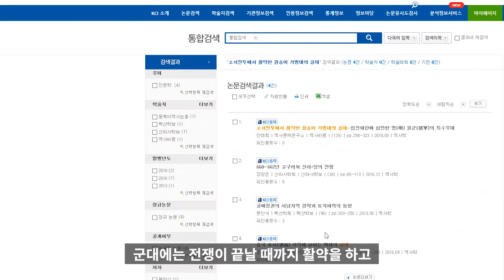[역사미스터리] 혹성탈출 실화? 조선 임진왜란 원숭이부대는 진짜?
조선시대 임진왜란 전쟁에서 원숭이 부대의 활약? 영화 혹성탈출은 가능할까? 오늘날 중국공군의 원숭이 활용 방법, 역사미스테리 주누스토리입니다.